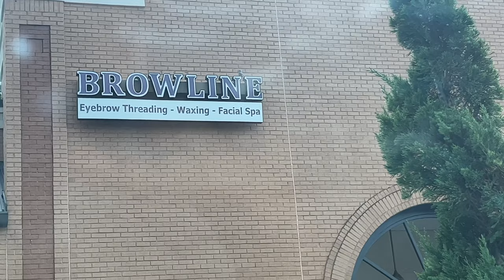Vacation Prep Vlog : pack with me for Bahamas 🇧🇸 🌴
preparation for my sunmer trip to Bahamas !! pack with me , while I give you all the details and things  you need to pack as a content creator on a trip .

 always remember you are loved by God 🤍

*I DO NOT CLAIM OWNERSHIP OF ANY MUSIC USED IN THIS VIDEO**

➜ Name: Stephany
➜ Age: 23 ( March 15)
➜ Height: 5’7”
➜Country: Ghana-born
➜Religion: Christian
➜Fav color: Mint green